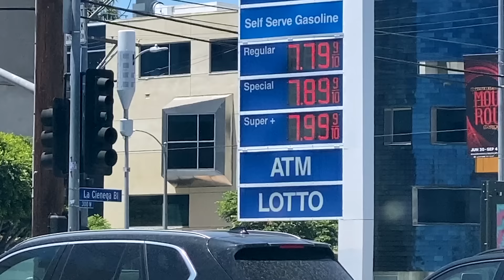Senate Bill 1322 Takes On The Golden State Gouge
Recent profit disclosures by California oil refiners show that the companies' profits in California are twice as big as in other states and as much as $1 plus per gallon. This overcharge is a major factor in causing inflation since so many shipments and produce come out of or through California.